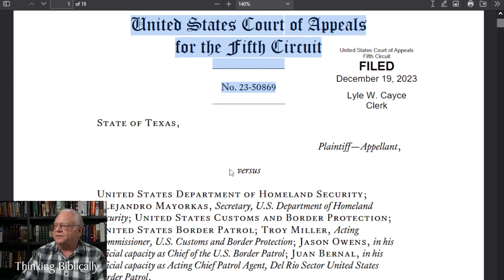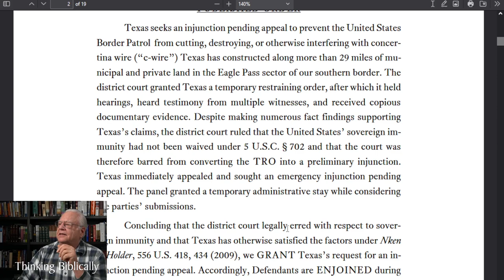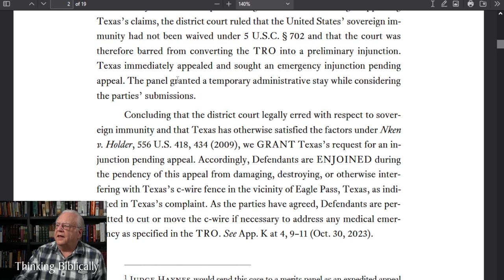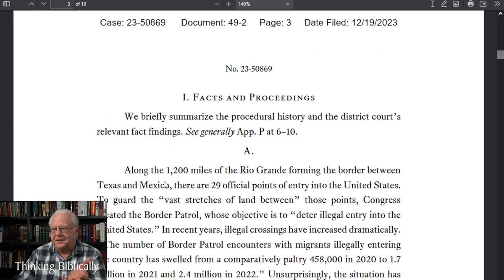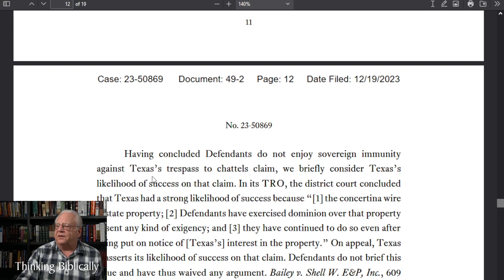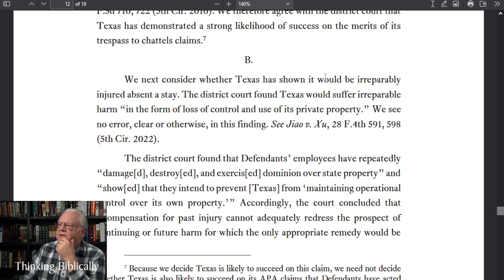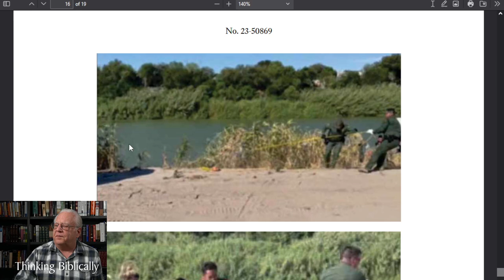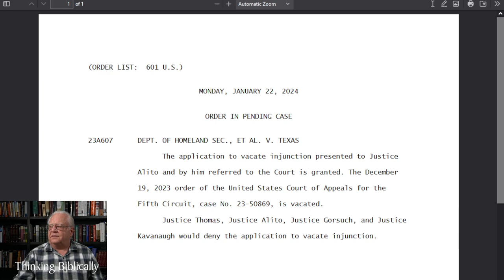SCOTUS and TEXAS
What did SCOTUS actually say in the case of DHS vs Texas?